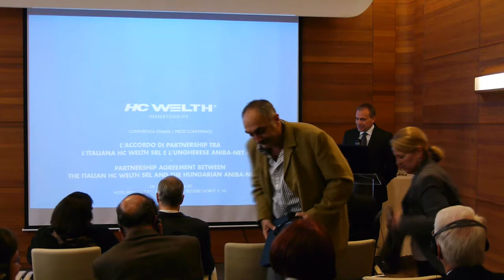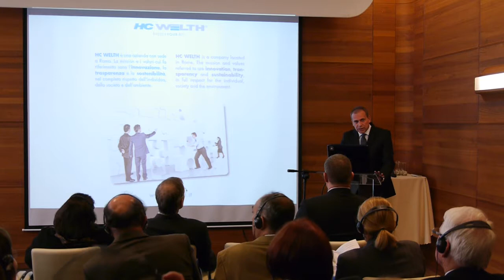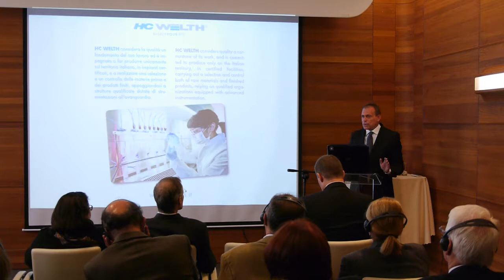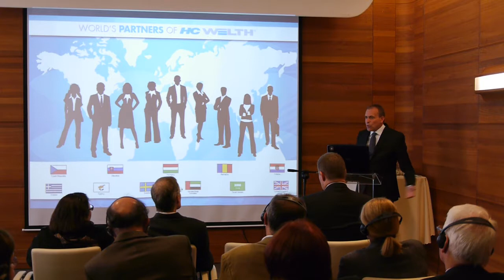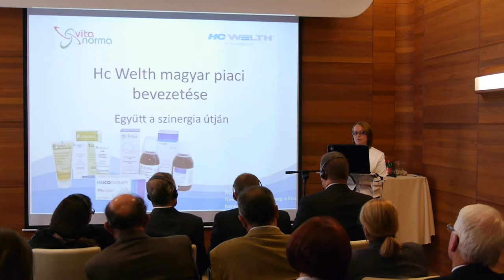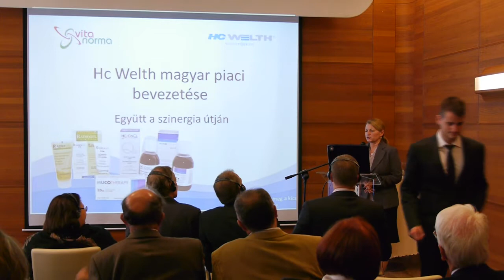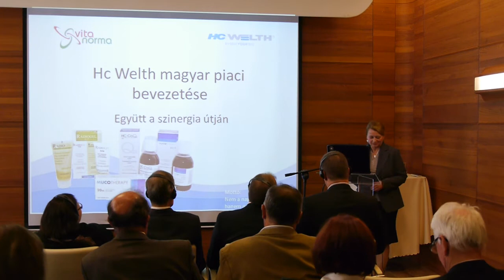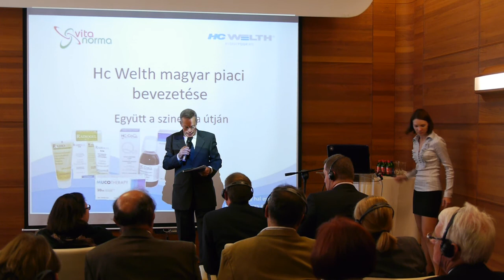HC Welth - Prezentációs konferencia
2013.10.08-án a Hotel Boscolo adott helyet az olasz HC Welth és az Aniba-Net Kft. közt létrejött együttműködés kapcsán szervezett prezentációnak és állófogadásnak, amelyen az Olasz Nagykövetség, az Olasz Külkereskedelmi Intézet, valamint a két cég jelenlegi és leendő partnerei képviseltették magukat.

A példaértékű olasz-magyar együttműködés célja innovatív orvostechnikai eszközök bevezetése a közép-kelet-európai régió 5 országában, valamint szoros együttműködés kiépítése a magyar egyetemekkel és onkológus professzorokkal, a termékek klinikai tesztelése céljából.

A HC Welth speciális tápszerek, orvostechnikai eszközök és étrendkiegészítők gyártásával foglalkozó cég 2013. május 6-án kizárólagos képviseletre szóló megállapodást kötött az Aniba-Net Kft-vel, melyet a magyar piacon kívül a közép-kelet-európai régió további négy országára is kiterjesztett: Horvátország, Románia, Szlovákia, Cseh Köztársaság.
Az alkalomból szervezett prezentáción és állófogadáson a két cég bemutatta közös céljait és tevékenységét a magyar piacon. Az olasz és a magyar cég együttműködése kapcsán szervezett eseményt Őexc. Maria Assunta Accili, az Olasz Köztársaság nagykövete, valamint Dr. Enrico Barbieri, az Olasz Külkereskedelmi Intézet (ICE) igazgatója nyitotta meg.
A HC Welth onkológiai termékcsaládját Dr. Dank Magdolna, a Semmelweis Egyetem klinikai onkológus professzora mutatta be. Előadásában kiemelte, hogy a daganatos megbetegedések esetén a kezelés maximális hatékonysága mellett a kellemetlen, fájdalmas mellékhatások mérséklésére és megelőzésére is figyelmet kell fordítani, hogy a betegek megfelelő életminőségét biztosítani lehessen: „Most olyan orvostechnikai eszközök kerülhetnek a betegekhez, melyek ezeket a mellékhatásokat képesek redukálni." -- emelte ki Dr. Dank Magdolna.